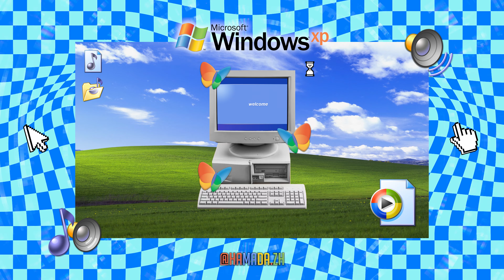Welcome tô Windows XP // Remix ¦